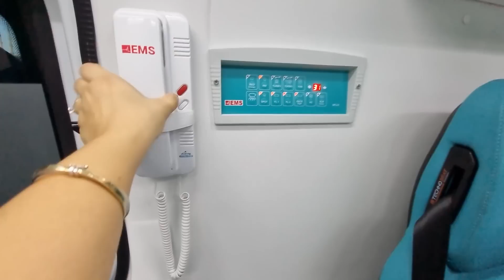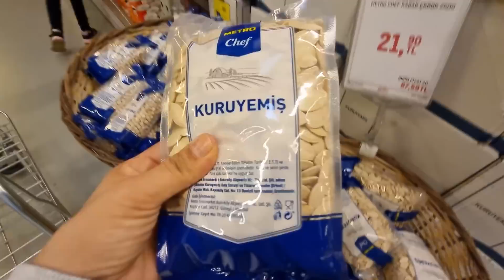جميع المسابح مع نايف ونواف